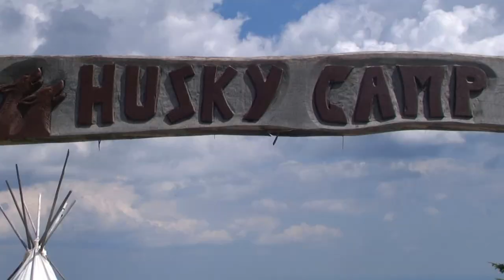Das Husky-Camp von Alex Serdjukov ...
... auf der Stubalm bietet Kindern eine Woche lang unbeschwertes Ferien-Vergnügen!